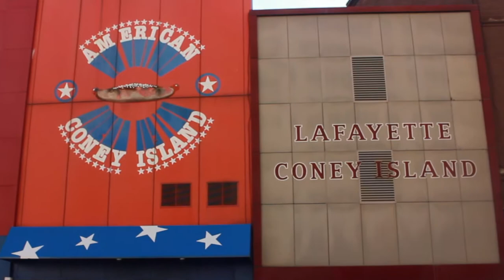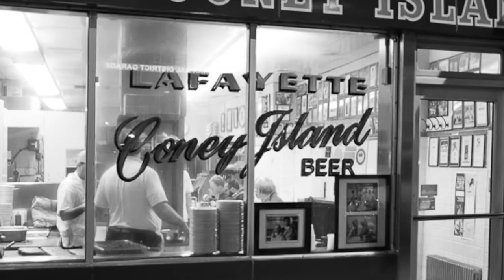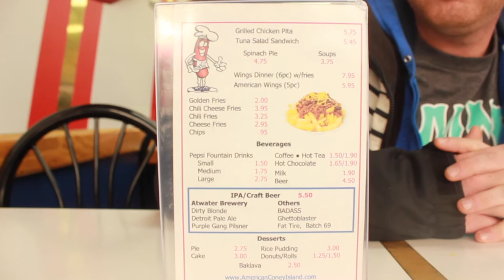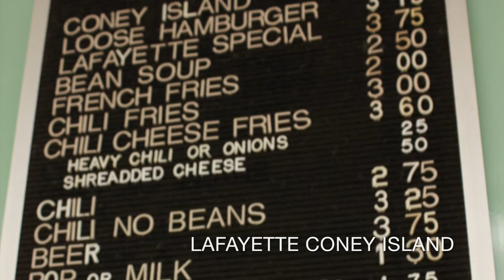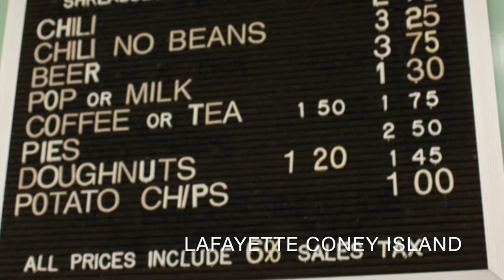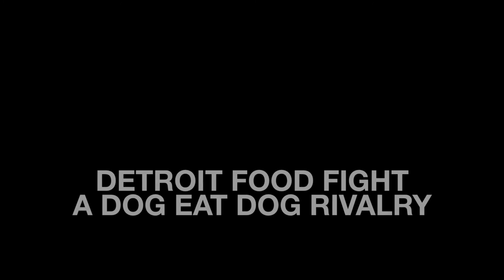Detroit Food Fight: A Dog Eat Dog Rivalry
Created by Jeff Harubin
M&W 11:00-12:15

Detroit Food Fight: A Dog Eat Dog Rivalry is a short documentary about Detroit's unique history with the Coney Dog. Focusing on the century long rivalry between American and Lafayette Coney Islands, the film takes you on a journey beginning with the history of the Coney dog in Detroit and ending with a taste test comparison from each restaurant.